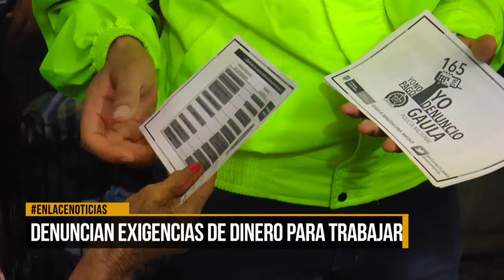Denuncian exigencias de dinero para trabajar